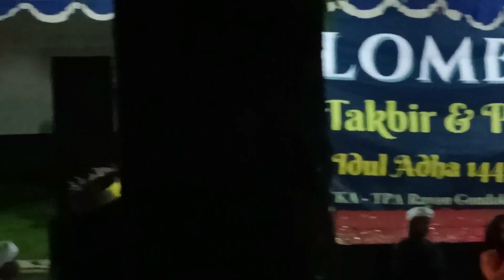TAKBIR KELILING MASYARAKAT KOTA YOGYAKARTA MALAM INI 8 JULI 2022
Takbir keliling di Yogyakarta tgl 8 Juli 2022 di kantor kecamatan Gondokusuman Yogyakarta.